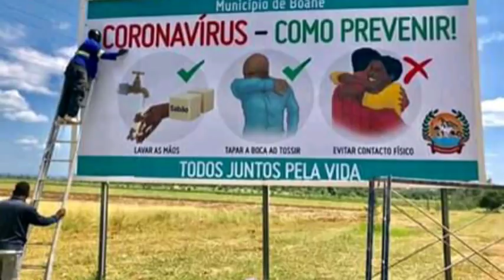Tio Yado Corona vírus Dentro De Moçambique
as regras para poder fazer parte do nosso grupo do WhatsApp.
Para poder fazer parte do nosso grupo do WhatsApp,  onde nós vamos estreair o nosso seriado feitiço africano com 12 episódios, e onde terás a oportunidade de poder ter mais vídeos deste grupo de humor Moçambicano.  Então vais ter de pagar uma taxa de 150mts
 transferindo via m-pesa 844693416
Depois da transferência nós vamos logo lhe colocar no nosso sistema do wtsp. aí você terás o direito de pedir os vídeos que você precisar! Ou dar mais opinião sugestão e mas.

Tio Yado Humorista e fazedor de  Públicidades! Obrigado